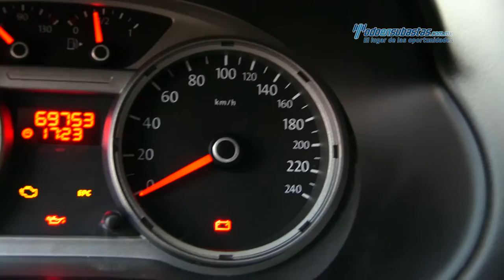VW - Gol Sedán Trendline 2013 - DT133384